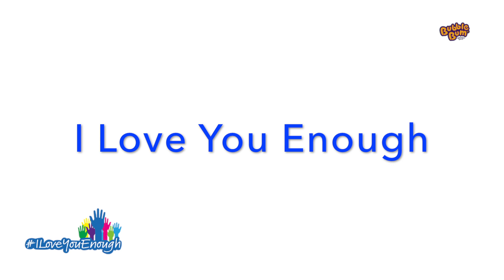Forge Integrated Primary School - I love you enough campaign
The Children of Forge Integrated primary school take part in the ILYE I Love you enough campaign. Safer Roads, Safer kids Each day 1.8 billion children go to school globally. 500 of those will not make it…… Every day. The 3 main causes of crashes globally are

Distracted driving
Speeds
Poor Infastructure
We aim to reduce the distractions to protect your child and their friends. All it takes is one second of distraction to risk a life. We ask you to pledge for your child: ILoveYouEnough to pledge not to touch my mobile phone when driving. Show them that they are worth it. You are never alone on the road, we may be heading to different destinations but we are all on this road together. Join us in the movement to make the roads safer for our children.

The ILYE campaign is a campaign to encourage parents NOT to use their mobile phone while driving in order to ensure children's safety on the roads. If your child asked you to do something we believe you would do it, so this campaign is to encourage children to ask their parents “Do you love me enough not to use your mobile while driving?”.